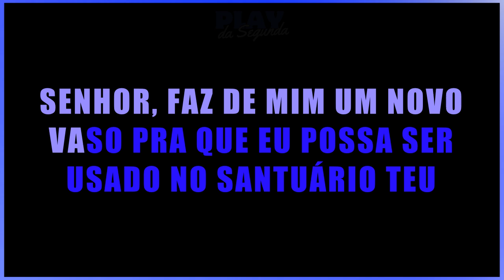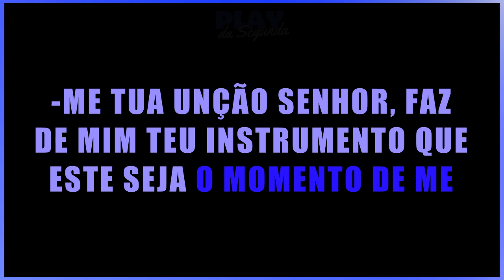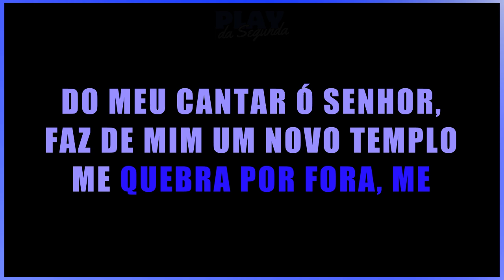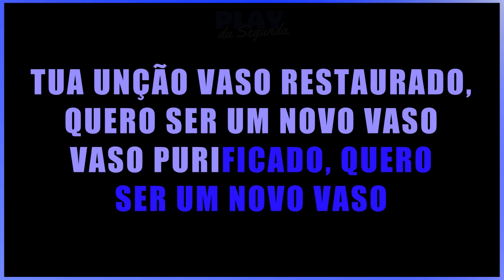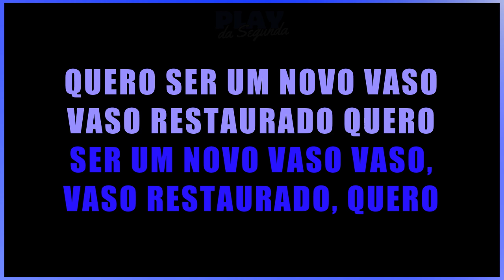Vaso Restaurado - Cristina Santana (Acapella Oficial Com Letra) 2005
Segunda voz:
Primeira voz:
Instrumental: